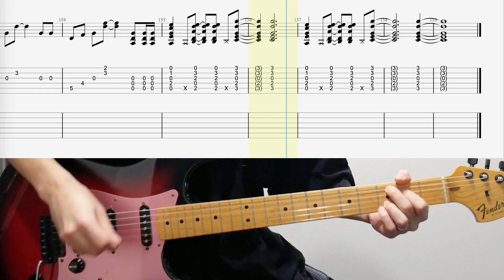DAYBREAK'S BELL - L'Arc〜en〜Ciel / Guitar Tab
まきおと鉄でナナイロというバンドをやっています。

多少演奏と音源にズレがあるのはご了承ください（笑）